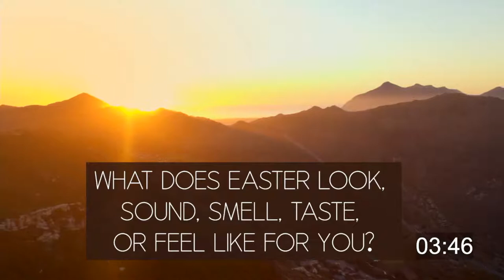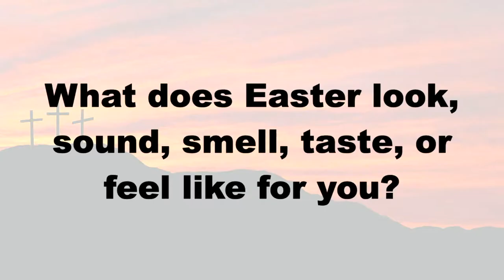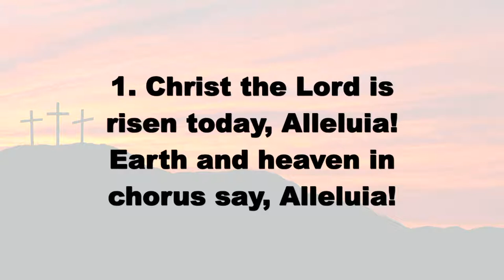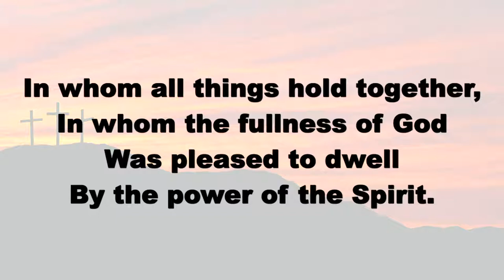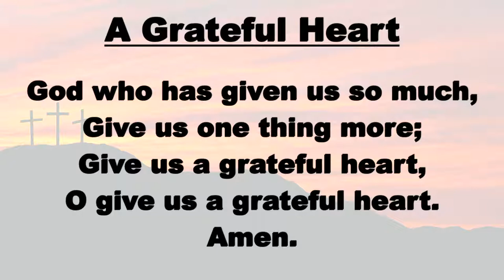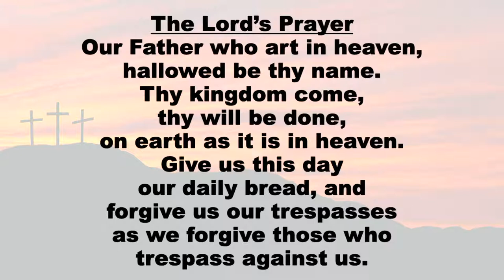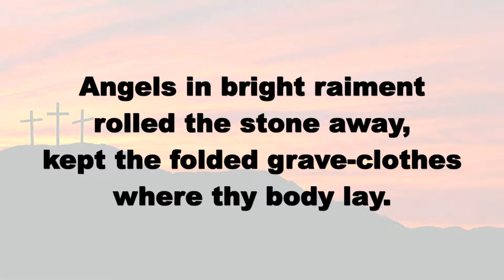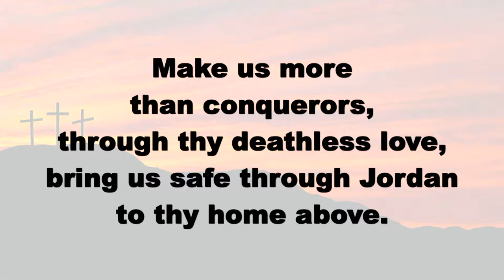Easter Sunday, April 17, 2022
Sylvania First United Methodist Church